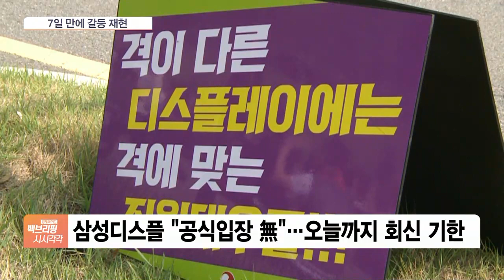삼성, 파업 끝나나 했더니…‘임금 갈등’ 재점화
[앵커]

삼성디스플레이가 창사 첫 파업을 철회한 지 일주일 만에  또 다시 노사 '임금 갈등'에 휩싸였습니다.

노조가 직원 '임금체불' 문제에 대한 해명을 요구하고 나선 건데요.

강산 기자, 임금체불 갈등이 왜 생긴 겁니까?

[기자]

삼성디스플레이 노조는 최근 '연장근로수당 미지급 건 해명 요구' 서한을 사측에 보냈습니다.